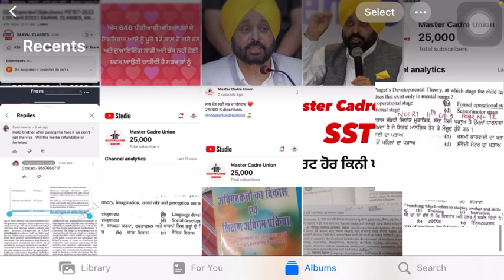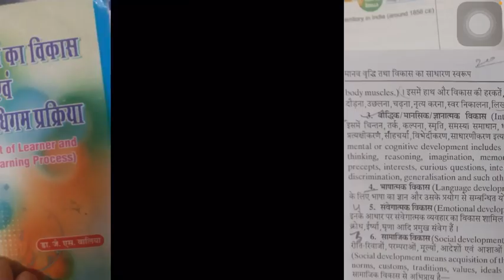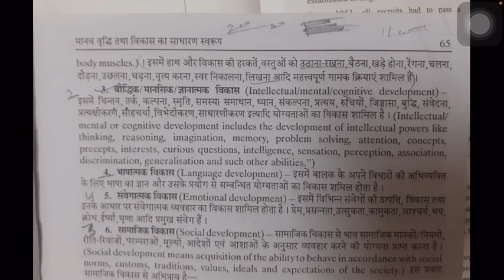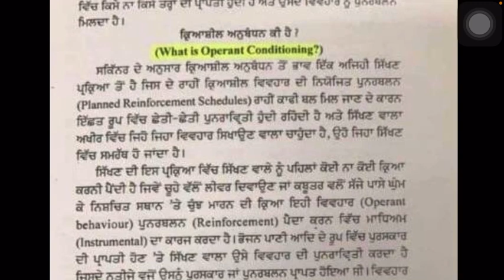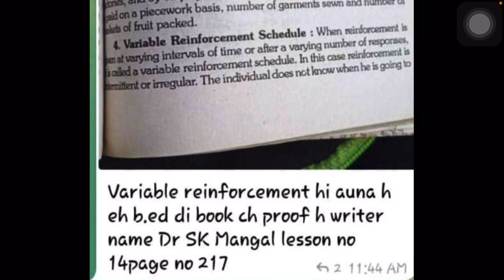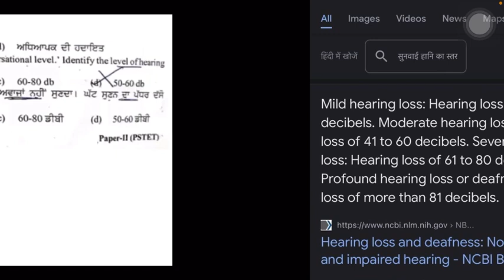PSTET ਚੋਂ 4 ਨੰਬਰ ਗਰੇਸ ਪੱਕੀ, ਇਹਨਾਂ ਸਵਾਲਾਂ ਤੇ ਲਾਉ Objection, ਸ਼ੇਅਰ ਕਰੋ